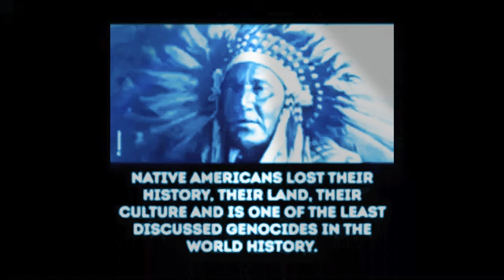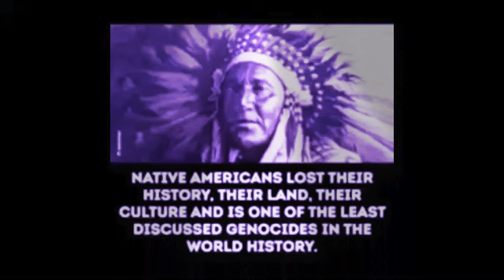Space Unlimited Presents Ensistima - Relax (Ext. Master Mix '97) HQ